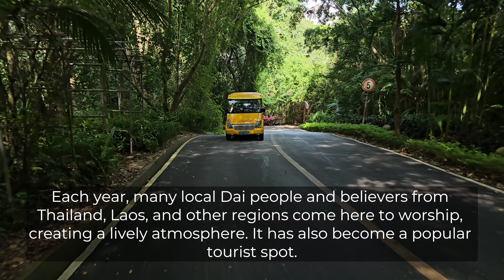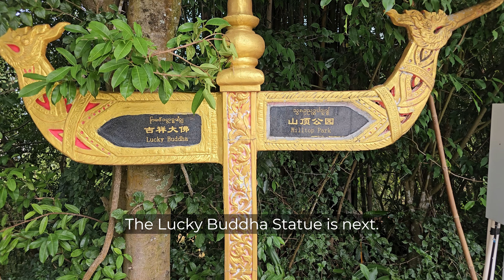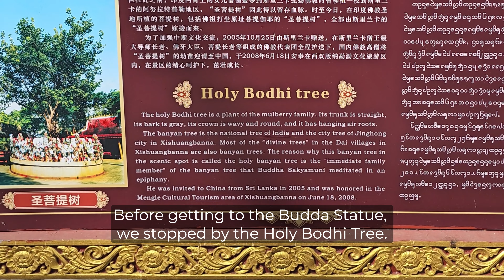Mengle Cultural Park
Explore Mengle Cultural Park in Jinghong City, home to the historic Dai Palace site and the Mengle Museum with over 1,000 cultural relics. Experience the rich history and vibrant culture of Xishuangbanna. Don't miss the Peacock Garden, featuring hundreds of peacocks for a truly unique experience.

00:00 Intro
00:21 Entering the Park
00:58 Zhuangkai Great Golden Pagoda
02:05 Holy Bodhi Tree
02:27 Lucky Buddha Statue & Temples
04:15 Water Festival Show
06:07 Peacocks Garden & Show
07:57 Wrap-Up